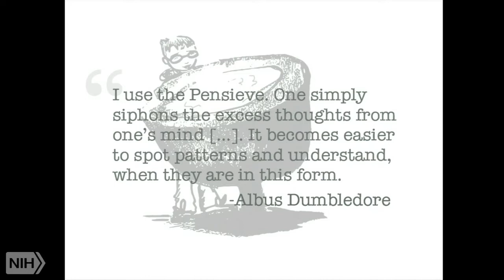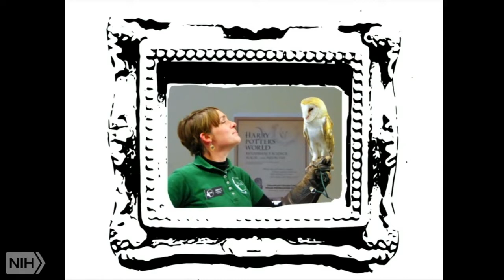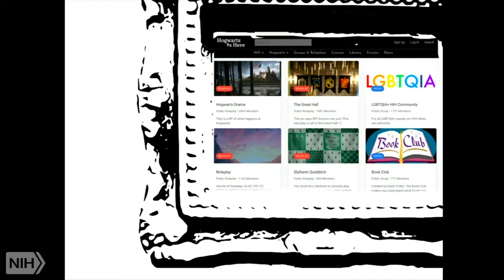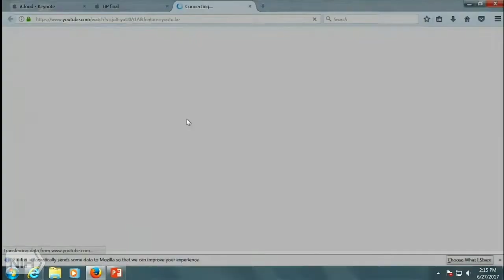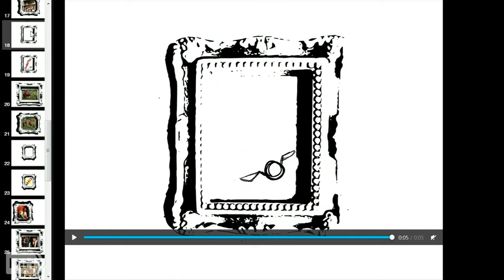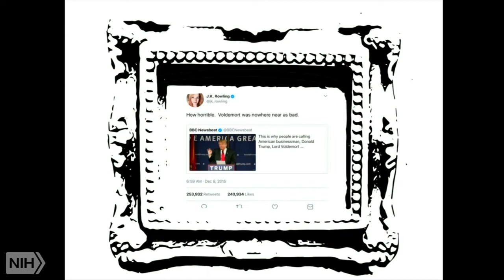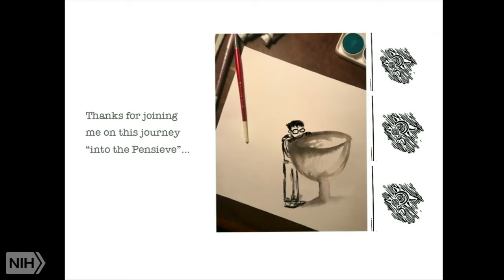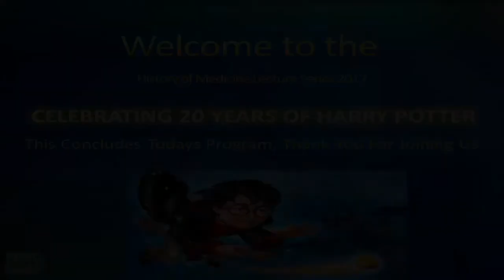NLM Celebrating 20 Years of Harry Potter, Part 1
A Look into the Pensieve: Reflections on Harry Potter at Twenty Years Elizabeth Bland, Curator of the Library's exhibition Harry Potter's World and independent writer and illustrator On June 26th, 1997, London-based publisher Bloomsbury released Harry Potter and the Philosopher's Stone, the first novel in the Harry Potter series. Twenty years on, the ever-popular series continues to resonate with new readers. To mark the 20th Anniversary of the Harry Potter series, "A Look into the Pensieve" will revisit the Library's exhibition Harry Potter's World: Renaissance, Science, Magic, and Medicine, including links between author Rowling's fictional world and writings featured in the collections of the Library; themes from the series that have continued relevance today; and the works" impact on a now-adult fandom who matured right alongside The Boy Who Lived. As part of a week-long celebration of the 20th anniversary of the publication of Harry Potter and the Philosopher's Stone, the National Library of Medicine presents two special lectures.
Subjects: Exhibitions as Topic
Medicine in Literature